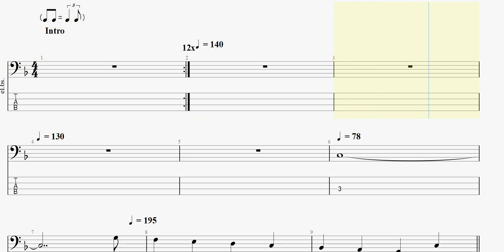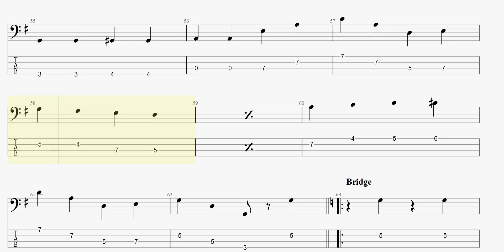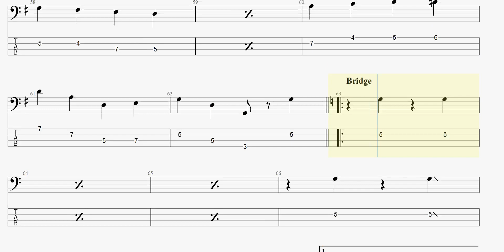Bette Midler - Optimistic Voices / Lullaby of Broadway (bass tab)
BetteMidler OptimisticVoices basstab まっきんチャンネルをより応援されたい方はメンバーシップ登録よろしくお願いします